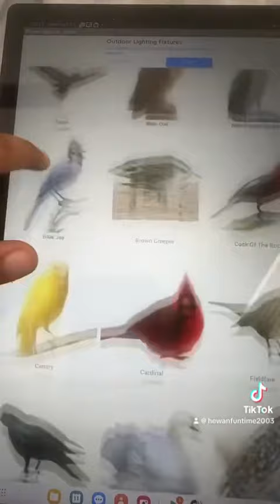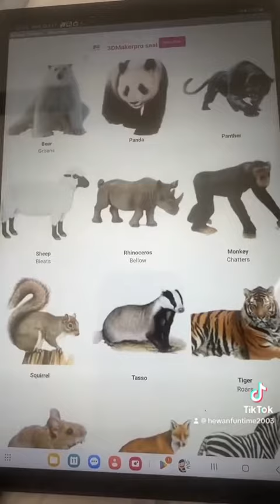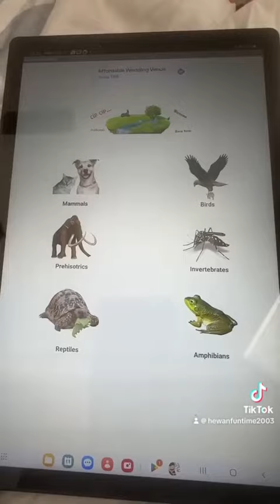Birds, Mammals, and Reptiles